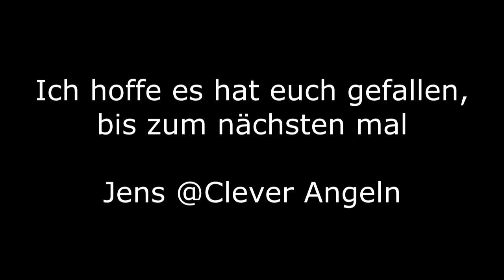Drahtseitenarme zum Angeln bauen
Der Erste Teil des Doppelclips hier stelle ich selbst Seitenarme als Abstandshalter beim Angeln her.

Im 2. Teil werde ich euch anhand einiger Buttsysteme Zeigen wie man diese Seitenarme einsetzt.

Wie immer gilt: Abonieren bei gefallen und Kommentieren falls ihr Fragen und / oder Anregungen habt was ich an meinen Clips verbessern kann
 oder was ihr gezeigt bekommen wollt